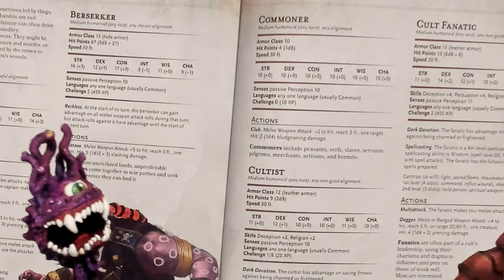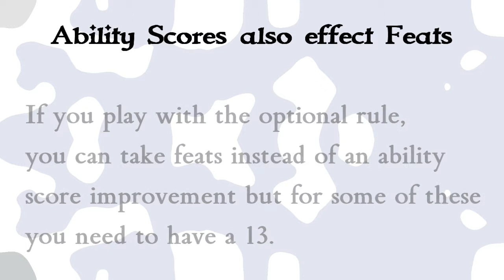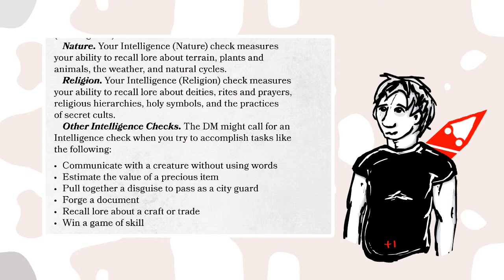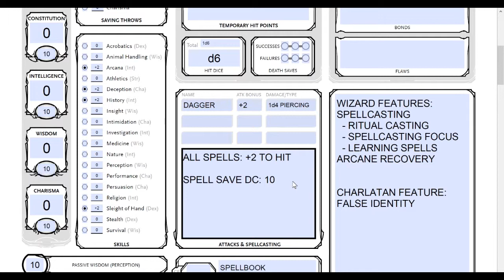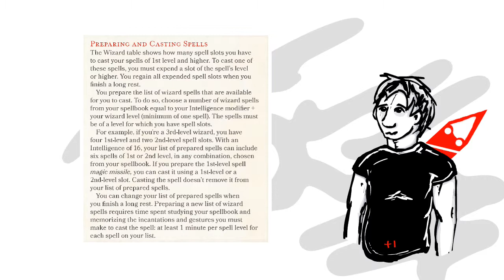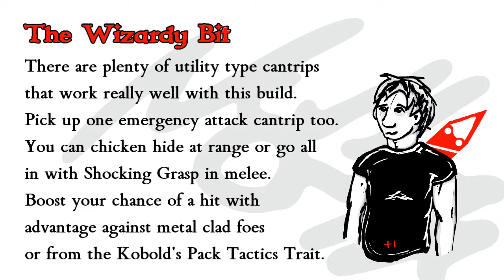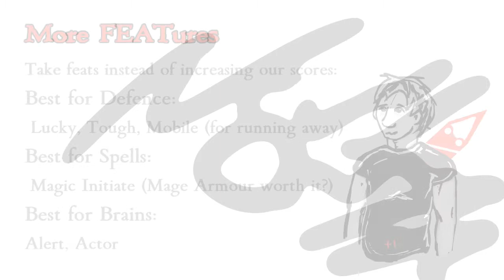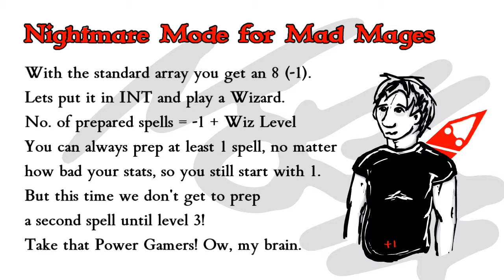The Most Average D&D Character? (+1 Builds) 🤷‍♂️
Most Average Character Build in Fifth Edition Dungeons and Dragons.
For some reason I’m on Twitter: @plusonepencil

Ah, the obligatory character build video!
No it's not yet another character creation vid for a first level fighter. I wouldn't do that to you.
I’m not even going to do a min max power gamer build. No honest.

Tabletop roleplaying games are all about stories and everyone wants to play a cool and interesting hero that’s fun to play.
There’s plenty of advice on the best ways to make your character the best they can be and the most effective options to choose to make the most of the rules.
You start with the ability scores that represent the character’s six key attributes.
Usually you have one or two you are really good at, one you are terrible at and the rest are slightly above average.

There are loads of ways to build your favourite movie or cartoon character in Dungeons and Dragons – though usually you need to start with super high numbers.

But what if you start with very low scores? What if your hero is just a bit average and rubbish?
What’s the best and most effective character you can make in 5e D&D with only the official books?